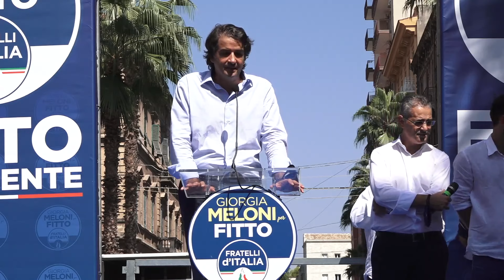GIORGIA MELONI A TARANTO PER EMANUELE FITTO "IL SOLE DELLA PUGLIA É UN AUSPICIO PER LA VITTORIA"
(Agenzia Italia News) GIORGIA MELONI A TARANTO PER EMANUELE FITTO PRESIDENTE DELLA PUGLIA "IL SOLE DELLA PUGLIA É UN AUSPICIO PER LA VITTORIA"